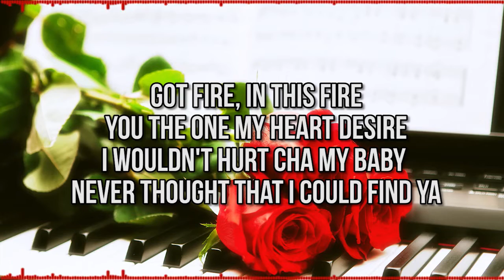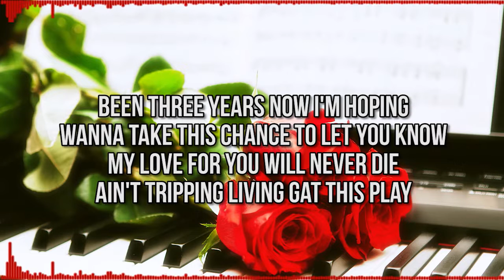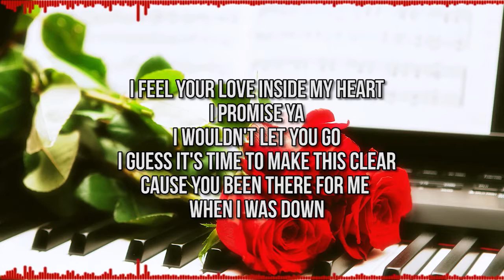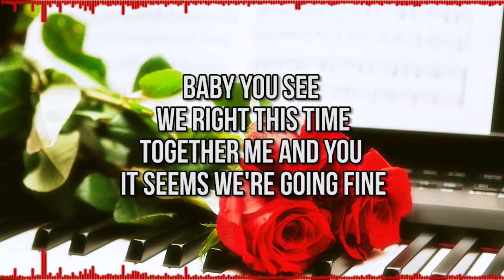Rapper Fix - Baby (lyrics)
Amazon 👉https:/

 Follow RapperFix